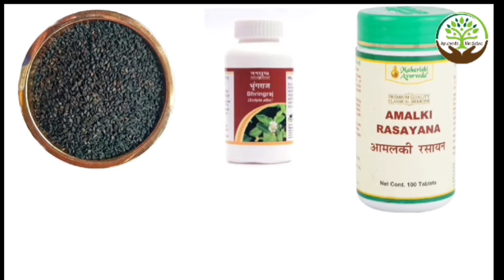बालों को बढ़ाने का तरीका | Baalo ko mota aur ghana kaise kare gharelu nuskhe | Baal lambe karne oil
Today I am going to telling about बालों को बढ़ाने का तरीका | Baalo ko mota aur ghana kaise kare gharelu nuskhe | Baal lambe karne oil.

Quarries under the video :

baal badhane ke liye kya karen
baal badhane ke liye kya karna chahie
baal badhane ke liye tel
baal badhane ke liye kya khana chahie
baal badhane ke liye kaun sa tel achcha hai

इसे 2 बार लगाने पर बालो को तेजी से 10-15 इंच बढ़ाने के घरेलू नुस्खे-Grow Hair Fast Long & Naturally

कितना भी शैंपू लगा लो, बाल झडना नहीं रूकेंगे,तो फिर कैसे रूकेंगे || Vedic Bharat